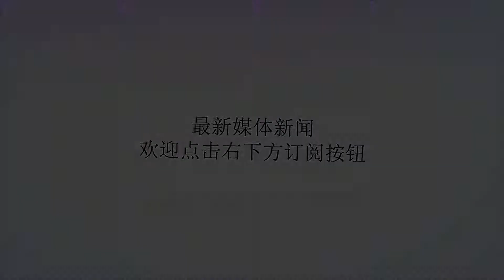三大悍将征战夏季联赛令CBA骄傲，辽篮三分神射手子弹已上膛？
谢谢！CBA与NBA一直有很大的差距，但我们的联赛也在往好的方向发展。后移动长城时代的中国男篮一度很迷茫，可随着姚明的上任，一切在往好的方向发展。一分为二的国家队让更多的年轻人接受国家队的锻炼，而宽松自由的环境，让球员的休战期有了更多的选择。这个夏天，越来越多的球员赴美拉练，这在过去是难得一见的景。不仅如此，NBA夏季联赛也成为了国内球员奋斗的舞台。中国球员征战夏季联赛的新闻不是没有过，只是同时有三人征战，这是非常值得CBA骄傲的事情，这一切就发生在这个夏天。效力于火箭队的周琦参加夏季联赛很正常，毕竟作为球队的替补球员，上场打球机会寥寥，这种联赛是保证状态，融入球队的好机会。丁彦雨航继续追逐他的NBA梦想，这一次不是独行侠，而是篮网队。从年龄上看，这也许是小丁最后的也是最好的机会，如果把握住进入更高水平的联赛，也是中国篮球的喜事，可一旦未能如愿，也不枉努力一回。阿不都沙拉木是最令球迷感到意外的，这一次能够代表勇士出征，无论结局如何，都将是对自己莫大的鼓舞。三人一齐发力，是这个夏天最振奋中国篮球圈的大事，其实在他们三人之前，辽篮当年的一员悍将也在夏季联赛中有过不错的表现，那就是贺天举。2015年的夏天，贺天举代表鹈鹕征战夏季联赛，在6场比赛中场均出战7.8分钟，砍下3.7分1.2篮板。数据虽然很普通，可对贺天举的影响是巨大的。正是这样高水平、高质量的攻防，使他在回归CBA后变得更加自信。小丁如此，相信阿不都沙拉木下赛季也会有如此感受。对于贺天举来说，遗憾的是两次伤病让他彻底陷入了黑暗中，原本被当做朱芳雨接班人的他一直很挣扎。伤病是坏事，也可能转变成好事。跟随辽篮夺冠的赛季，贺天举在总决赛回归球迷的视野，抛去曾经的轻狂，他变得更加务实。这个夏天，再次来到美国的他疯狂的训练，只为下赛季的重新回归。当三位男篮悍将征战夏季联赛时，是否勾起了他往日的回忆呢？这位辽篮的三分球神射手，每每站在三分线外，总是自信满满，投手就该如此，辽篮需要他的三分球炮弹上膛，辽篮的三号位需要他的回归补强。当我们为小丁、阿不都、周琦欢呼时，记得曾经的那个代表鹈鹕征战夏季联赛的辽篮球员，依然可以用实力证明自己。